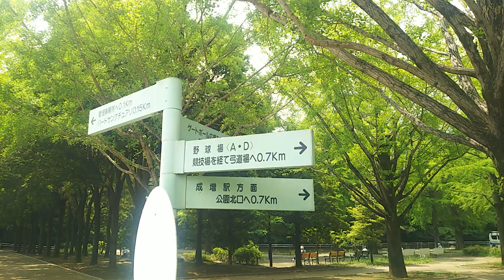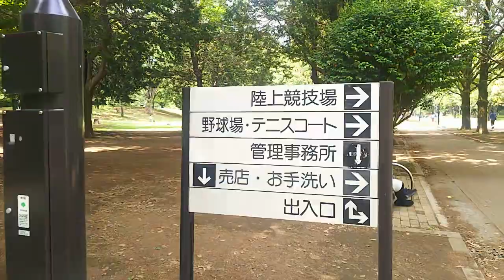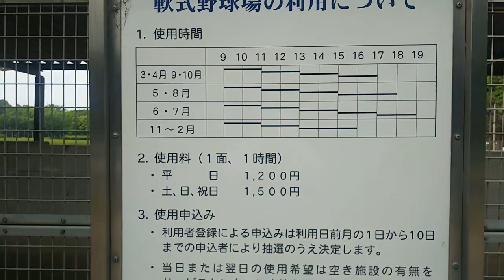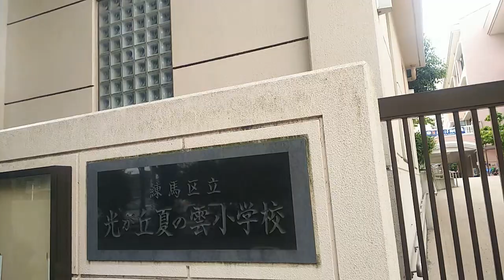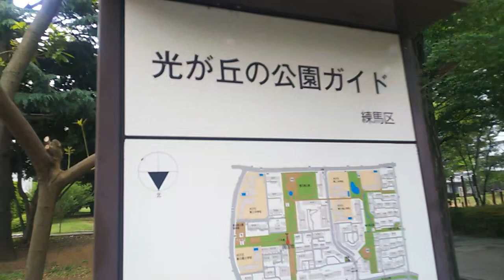【都営大江戸線】光が丘駅 (2/3) Hikarigaoka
かつて光が丘公園の東側、現在の秋の陽公園辺りまで、上板橋駅から延びる約6.3kmの東武啓志線がありました。
そこには駅があり池袋駅と約30分間隔でノンストップの駐留米軍専用列車が運転されていたそうです。

昭和21年に啓志駅として開業。
翌年にグラントハイツ駅に改称。
昭和32年に休止。
昭和34年に廃止。

申し訳ありませんが、3本の動画(合計約70分)になっております。

内訳は、
光が丘第二中学校・光が丘春の風小学校⇒光が丘IMA南館⇒駅A5出入口⇒月見大橋⇒IMA中央館・リヴィン光が丘店⇒練馬清掃工場⇒光が丘公園

光が丘公園⇒野球場・テニスコート⇒光が丘警察署⇒光が丘夏の雲小学校

月見大橋⇒光が丘区民センター⇒A1出入口⇒光が丘郵便局⇒イオン練馬店・IMA中央館⇒A4出入口⇒A5出入口⇒改札内へ、となっております。

0:31、いちょう並木です。いちょうは東京都の木です。
0:48、公園案内図
1:00、左側が成増駅方面
2:39、だいぶ駅から遠ざかりましたのでこの辺りでUターン
3:21、野球場とテニスコートの間を東に向かって歩きます
3:54、こちらはテニスコート
4:46、左に右に野球場2面あるんですね
5:41、軟式野球場の利用について、使用料は1時間平日1200円、休日1500円。
7:45、公園から離れていきます
8:12、ひびき橋を渡っていきます
8:35、光が丘清掃工場の煙突と区立光が丘体育館
10:08、東京都水道局練馬給水所
10:21、区立光が丘さくら幼稚園
10:51、少し団地内を歩きます
12:06、団地内から出たいんですけど、軽く道に迷ってます
12:53、区立光が丘第七保育園
13:31、お！外に出られそうですね
14:07、光が丘東大通りに出ました
14:25、ネットの向こうは区立光が丘第七小学校跡地。平成22年に田柄第三小学校と統合し、光が丘秋の陽小学校に。
14:54、周辺地図
15:59、光が丘二丁目バス停
16:28、光が丘警察署
16:35、奥に光が丘IMAが見えます
17:30、光が丘消防署
17:39、この先が駅になります
18:05、光が丘消防署前交差点、駅前大通り渡る
19:48、区立光が丘夏の雲小学校
20:42、ここを右へ
20:53、夏の雲公園庭球場
21:21、光が丘の公園ガイド
23:46、再び光が丘の公園ガイド

【国際興業バス】光02系統 池袋駅東口～光が丘駅間、左側車窓はコチラ

練馬春日町駅周辺の様子、はコチラ

【東武東上線／メトロ有楽町線・副都心線】成増駅周辺の様子、はコチラ